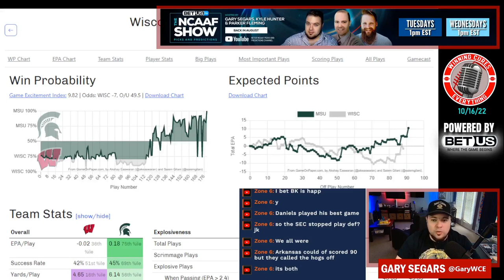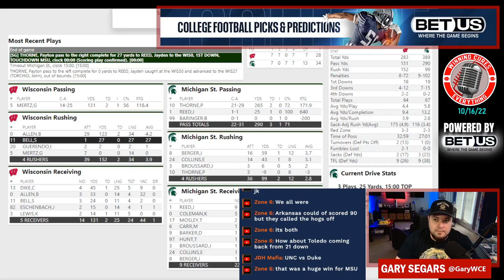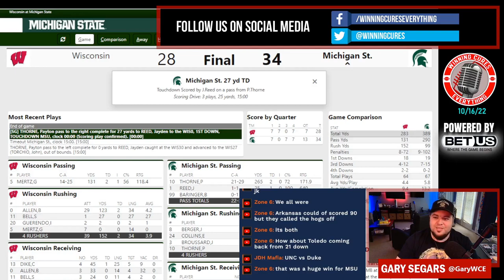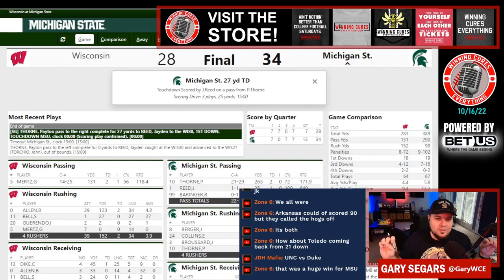Michigan State vs Wisconsin quick reaction & recap 2022 College Football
Gary gives his quick reaction, breakdown & recap to Michigan State’s big win vs Wisconsin in Week 7 of the 2022 College Football season.  What do we make of Michigan State coach Mel Tucker or Wisconsin coach Jim Leonhard after this one?  What happened here, what do the stats say, etc?